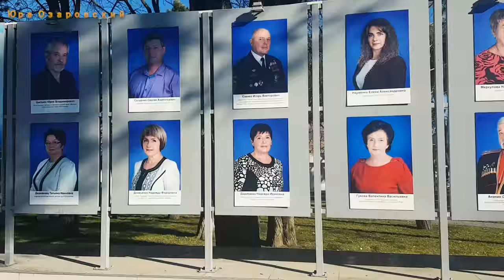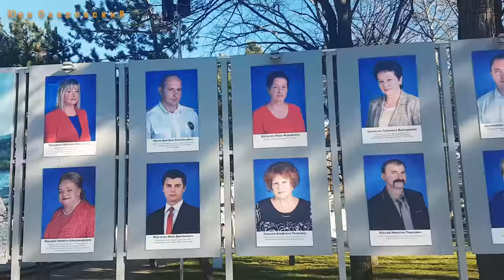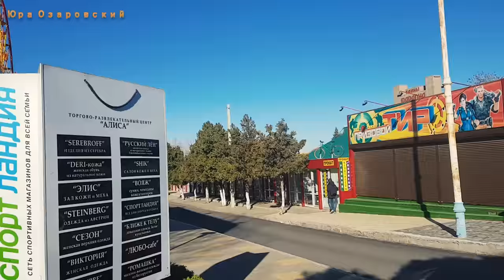Анапа. от набережной по крепостной и горького до Гребенской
Наш маршрут прогулки по Анапе, будет начинаться на пересечении улиц набережная и крепостная,
Мы зайдем в парковую зону на крепостной посмотрим на русские ворота, на пересечении крепостной и Пушкина, подойдем к забору Краеведческого музея Горгипия.
Далее двинемся в сторону театральной площади, свернем к фонтану возле концертного комплекса победа, затем выйдем на горького пройдем мимо летней эстрады и свернем в сторону Администрации. Прогуляемся по ее площади, и мимо не работающих фонтанов, вернемся на улицу горького, по ней пересечем ул. Краснодарскую и закончим наш маршрут уже на пересечении Гребенской и Горького.